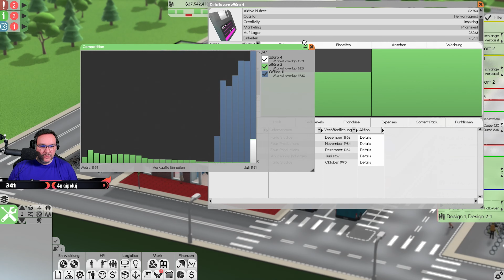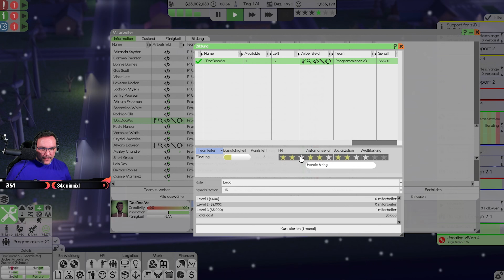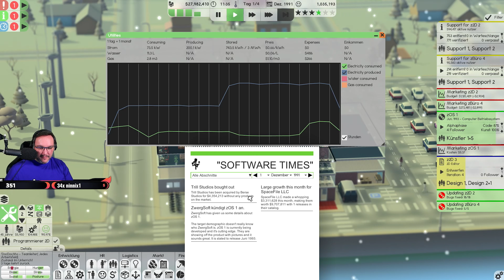Software Inc [S3|044] Let's Play deutsch german gameplay